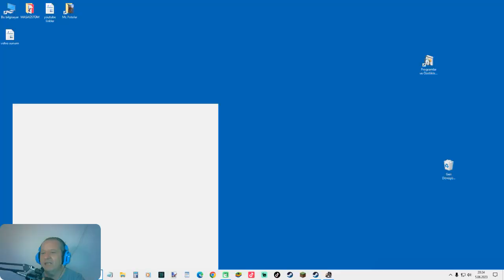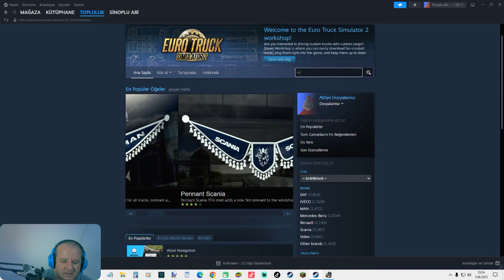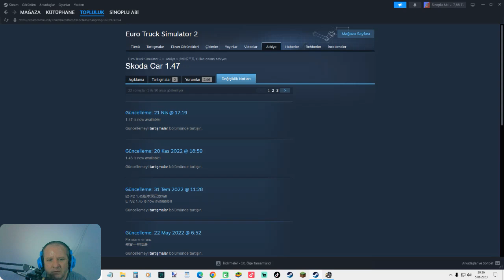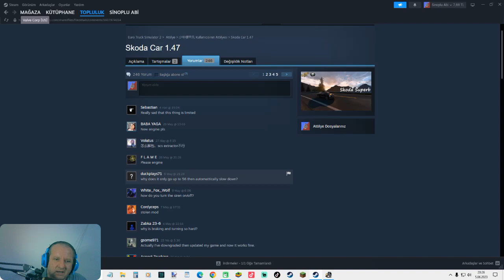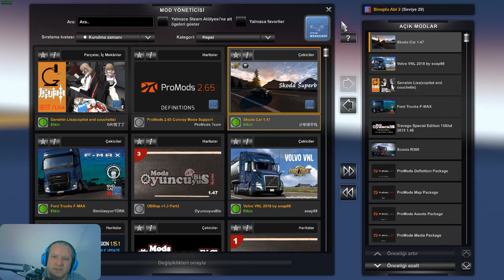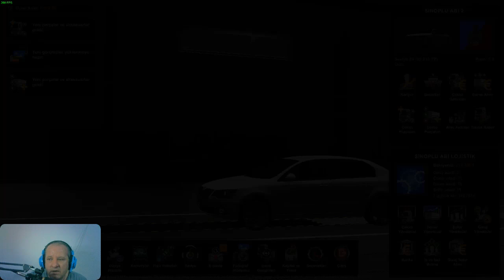Ets 2 Steam Mod Yükleme / Araba Modu SKODA 1.47 / EURO TRUCK SIMULATOR 2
Ets 2 Steam mod yükleme,ets 2 steam,ets 2 skoda,ets 2 steam mods,steam, bu bölümde bence arşivinizde bulunması gereken güzel bir Steam araba modunun hem kurulumunu hemde sürüş testini anlatmaya çalıştım.İzlediğiniz için teşekkür ederim.

Not ➡️ TÜM MOD VE GEREKLİ LİNKLERİ YORUMLAR KISMINDA BULABİLİRSİNİZ.

Ayrıcalıklardan yararlanmak ve bana destek olmak için bu kanala katılın.Teşekkür ederim.

PC Sistem Özelliklerim ►

I5 3470 İşlemci
Rx580 8 GB Ekran Kartı
16 DDR3 Ram